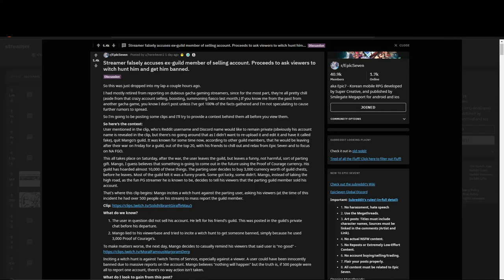Epic Seven || MY DIZZY BUILD & SHOWCASE!